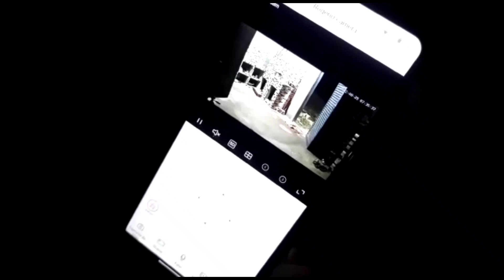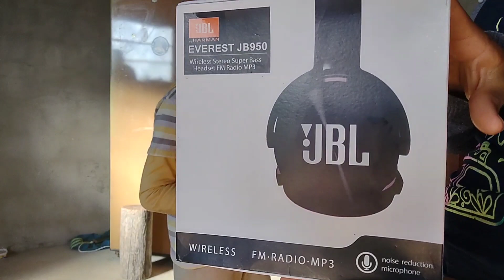INSTALAMOS A CÂMERA DE SEGURANÇA DA SHOPEE E NOS SURPREENDEMOS/ NIVER DO BRENINHO FOI ASSIM